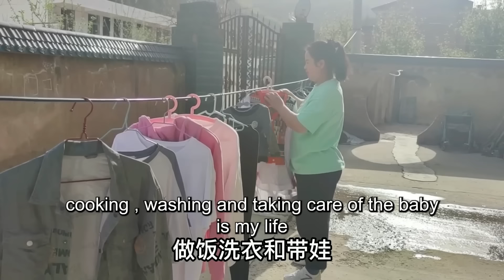松软好吃的大馒头，超详细讲解，从发面到上锅保你一看就会【胖手手丹丹】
哈喽，这里是【胖手手丹丹】
丹丹是一名90后宝妈
在照顾宝宝的同时，不忘自己的兴趣
在这里，大家将看到陕北的农村美食
各种各样，数之不尽

馋美食的各位，快来看看呀~